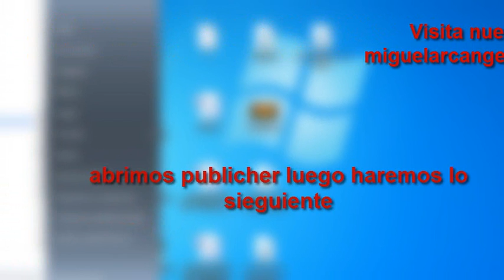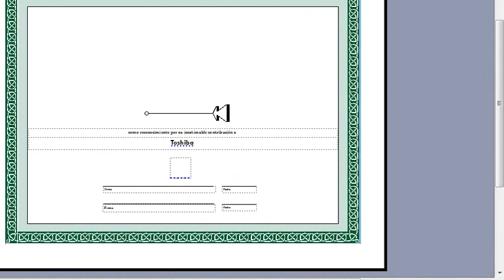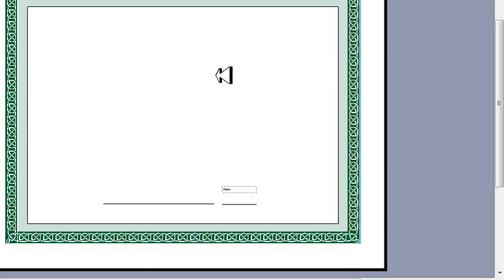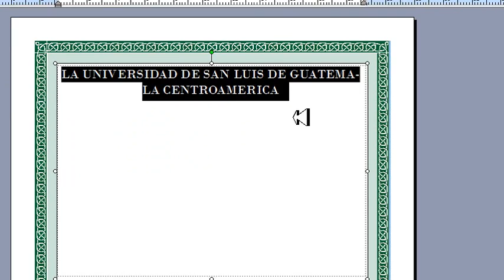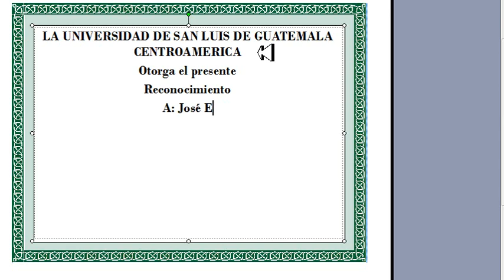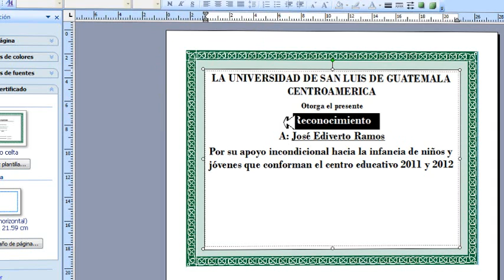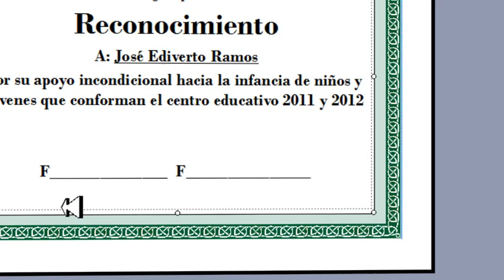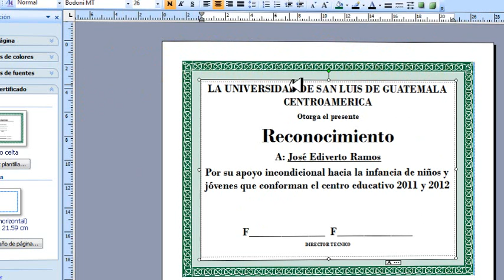Hacer un Diploma o un Reconocimiento en Publisher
Deseas ponerte en contacto conmigo?